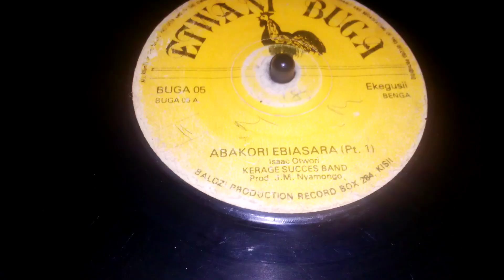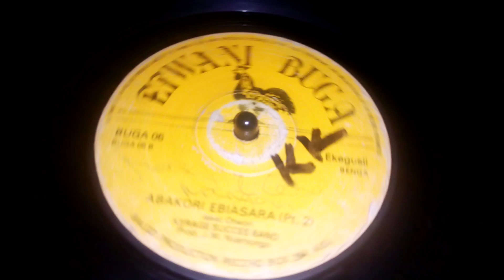ETWANI BUGA 05 PT 1&2.ABAKORI EBIASHARA BY ISAAC OTWORI. KERAGE SUCCESS BAND